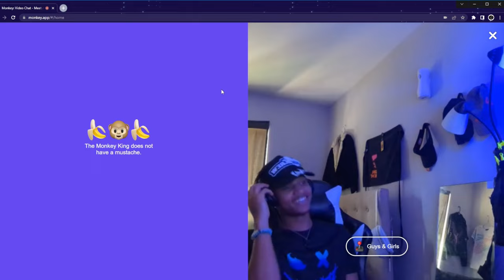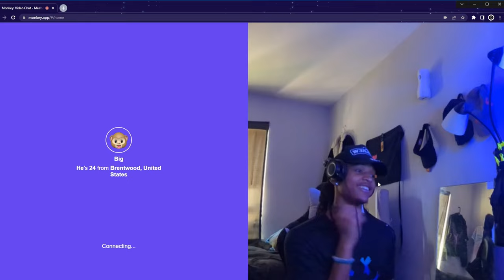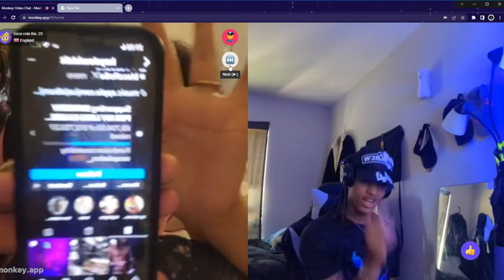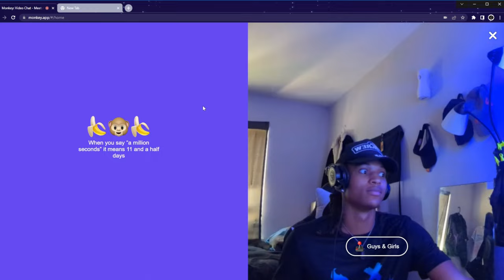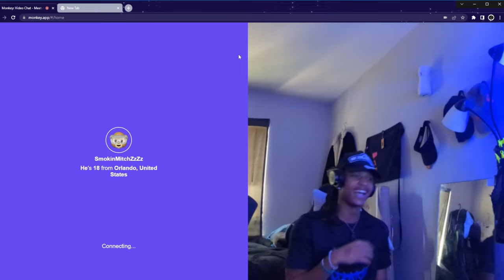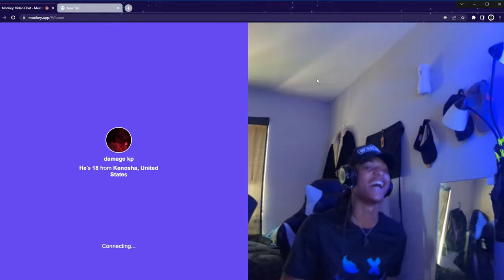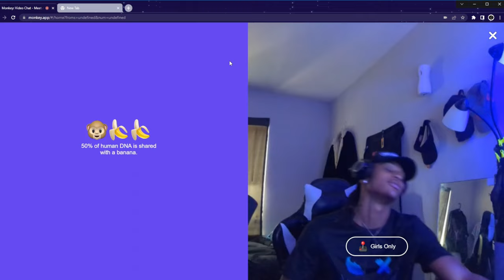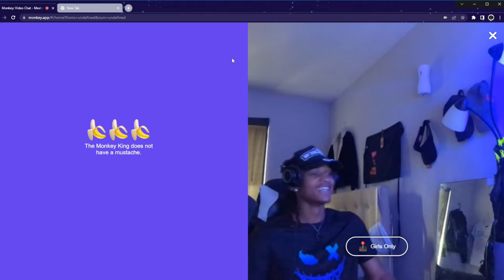she blew me a kiss!! | Monkey app